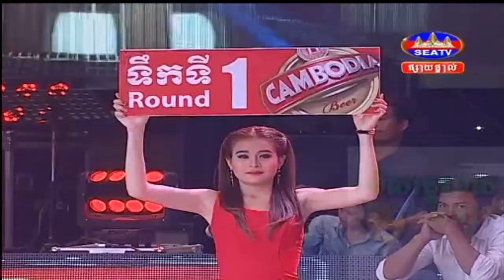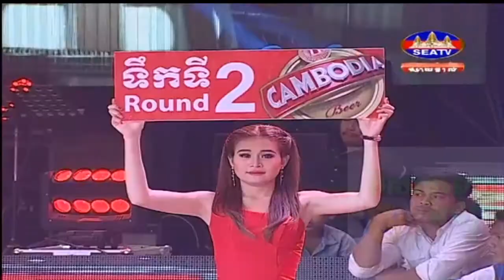ផង់សុភាព vs thai khmer boxing new10/01/2016 sea tv boxing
Khmer Boxing Championship, and other Boxing or fighting shows